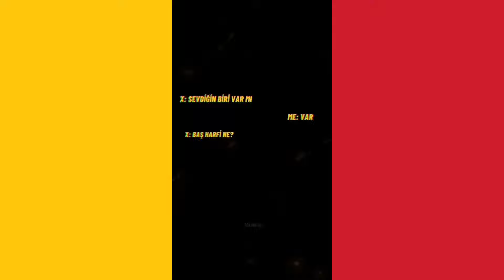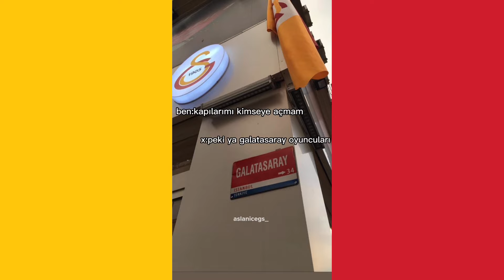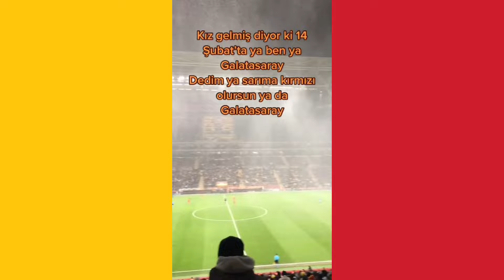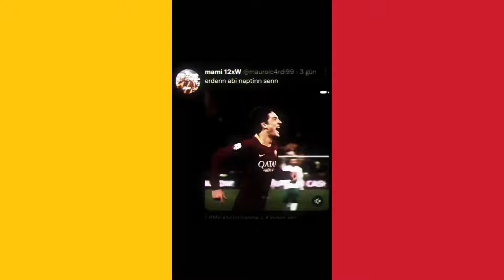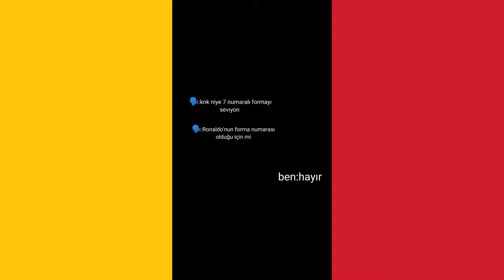EN İYİ GALATASARAY TİKTOK VİDEOLARI #11